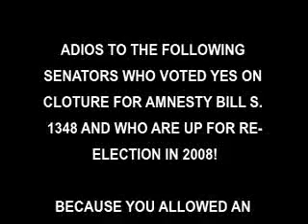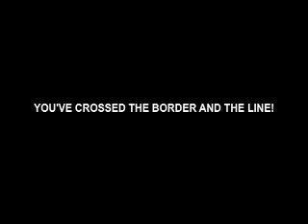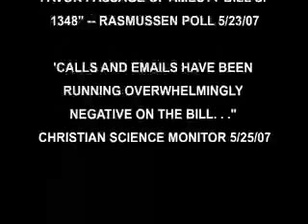Sellout Senators up for Re-election in 2008 video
(more info)
(less info)
These are the US Senators that will be on the Ballot in 2008 that have been voting to support AMNESTY FOR ILLEGAL ALIENS Via the bill S. 1348. In 2008, we need to bring thes...

These are the US Senators that will be on the Ballot in 2008 that have been voting to support AMNESTY FOR ILLEGAL ALIENS Via the bill S. 1348.

In 2008, we need to bring these Senators home!

List of Sellout Senators on ballot in 2008!